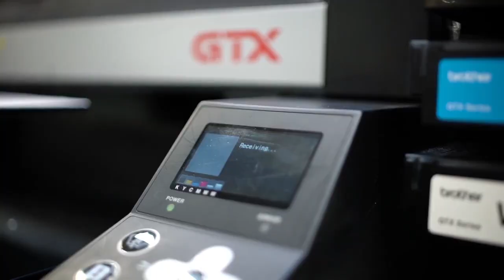Tee Dog: The World's T-Shirt Store